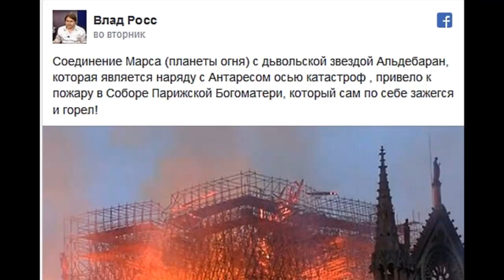Астролог ВЛАД РОСС о пожаре в соборе Нотр-Дам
Астролог Влад Росс о пожаре в соборе Нотр-Дам / Astrologer Vlad Ross about the fire in the Cathedral of Notre Dame

   ЗДОРОВЬЕ

   СВЕТСКАЯ

 ПРЕДЛАГАЕМ ВАМ ВКУСНЫЕ РЕЦЕПТЫ , КОТОРЫЕ НАСЫТЯТ И ПОДНИМУТ НАСТРОЕНИЕ !

Доброе время суток ДРУЗЬЯ ! Наш девиз - ЧТО НАМ СТОИТ ДОМ ПОСТРОИТЬ ! Всем хорошего
   настроения с новым , качественным ремонтом !

   ДОМА